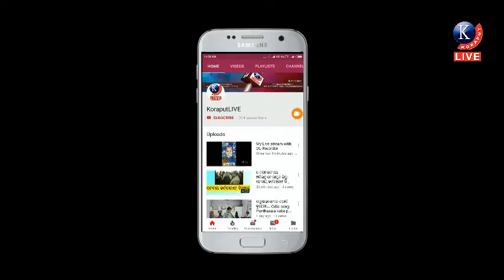Tanikella Bharani||TPerformance-2||Telugu superstar||performs in Jeypore Odisha||Dashahara